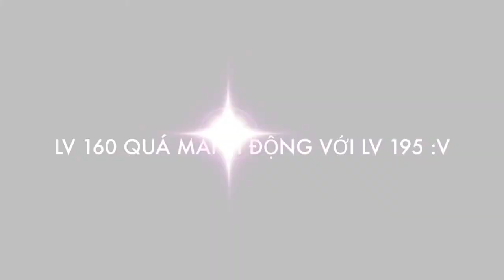[Ngoạ Long FC] - Level 160 quá liều lĩnh với Level 195 - Troll nhau quá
Sự liều lĩnh trong game Ngoạ Long.
Troll nhau với trận đấu này :v.
Tổng hợp video Ngoạ Long.
Những video Ngoạ Long.